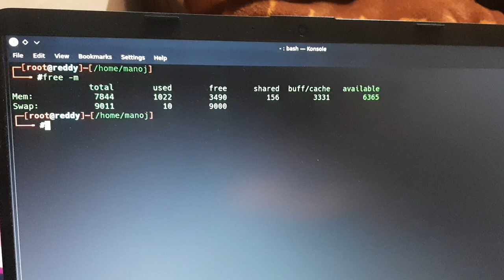how to check cache/buff memory in parrot os linux